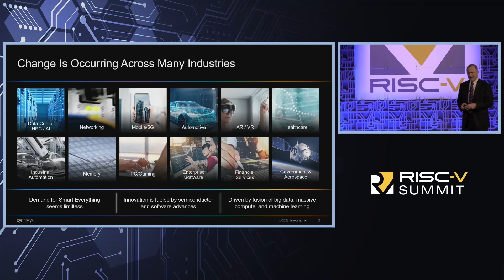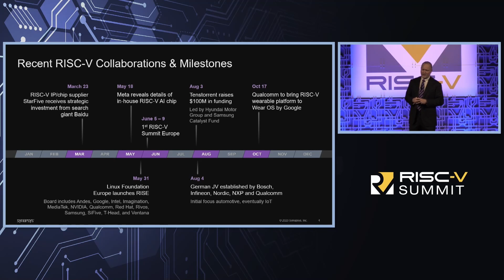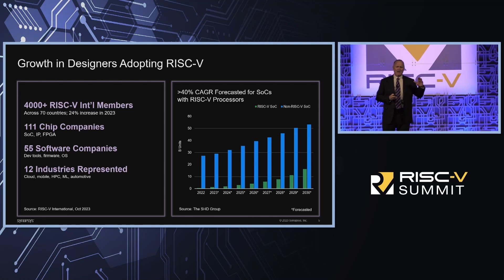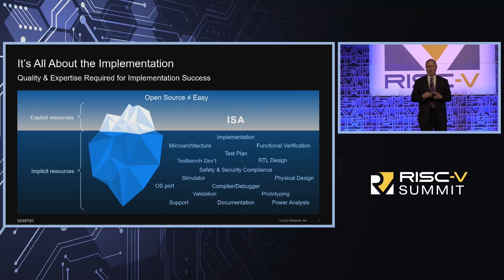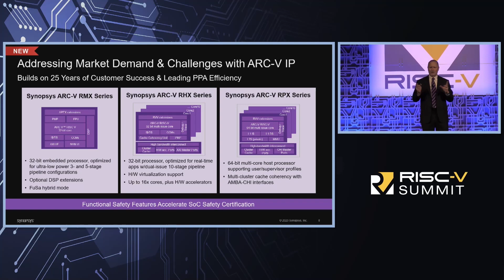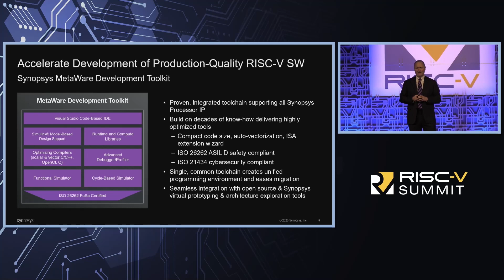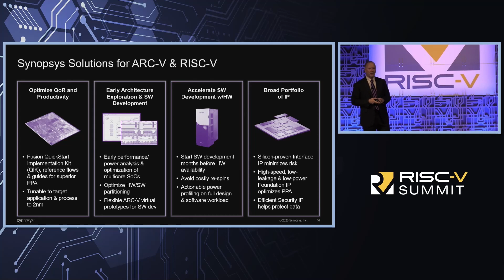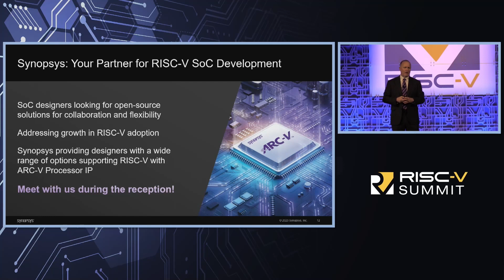RISC-V: Unleashing the ​ Next Phase of SoC Innovation | Synopsys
John Koeter, SVP of Product Management at Synopsys, explores how Synopsys is enabling new RISC-V technologies to drive the next steps of semiconductor innovation in the automotive, AIoT, HPC, and mobile markets.